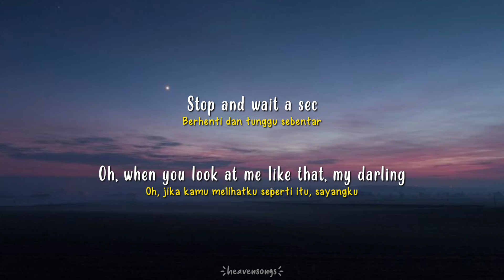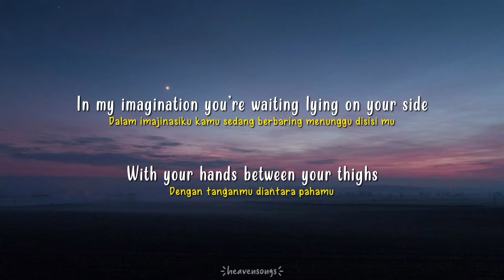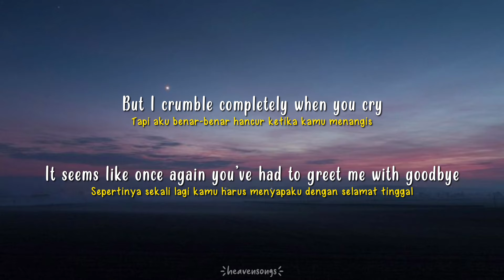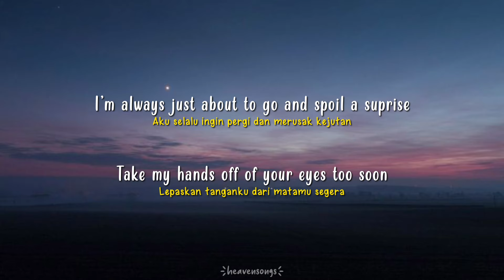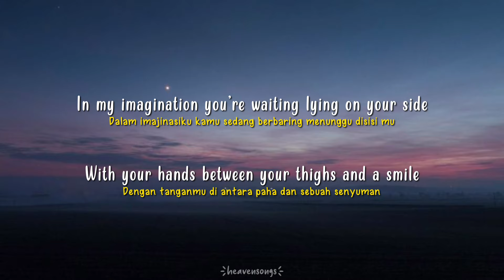505 - Arctic Monkeys [Speed Up] | (Lyrics & Terjemahan)